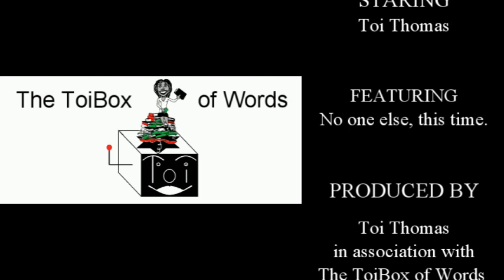06-22 Goodreads Wrap-up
It's Independence Day in the UAS but not everyone is happy. I’m one book behind in my Goodreads challenge, but I’m not stressing it.
Title: The Futhark Chronicles Book One: Keepers of Sulbreth
Amazon (ebook only)
Title: Wielder's Prize
Title: PEGASUS: A Journey To New Eden
Title: How I Found the Write Path: A Compilation of Letters
Background image from Sharefaith Posted on July 20th, 2018